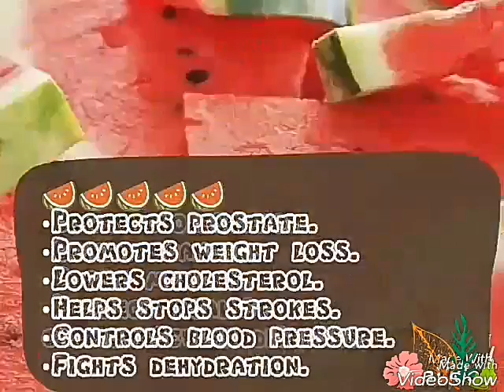Health benefits of essential fruits | you should add in everydays eating habits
*BANANAS*
•Protect your heart.
•Strengthen bones.
•Control blood pressure
•Block diarrhea.

*GRAPEFRUIT*
•Protects against heart attacks
•Promotes Weight loss
•Helps stops strokes
•Combats Prostate Cancer
•Lowers cholesterol

*GRAPES*
•Save eyesight.
•Conquer kidney stones.
•Combat cancer.
•Enhance blood flow.

*ORANGES*
•Support immune systems.
•Combat cancer.
•Protect your heart.
•Straighten respiration.

*PINEAPPLE*
•Strengthens bones.
•Relieves colds.
•Aids digestion.
•Dissolves warts.
•Blocks diarrhea.

*STRAWBERRIES*
•Combat cancer.
•Protect your heart.
•Boost memory.
•Calm stress.

*WALNUTS*
•Lower cholesterol.
•Combat cancer.
•Boost memory.
•Protect against cardiovascular diseases.

*WATERMELON*
•Protects prostate.
•Promotes weight loss.
•Lowers cholesterol.
•Helps stops strokes.
•Controls blood pressure.
•Fights dehydration.

*APPLES*
•Protect your heart.
•Prevent constipation.
•Prevent diarrhea.
•Improve lung capacity.
•Cushion joints.

*AVOCADOS*
•Battle diabetes.
•Lower cholesterol.
•Help stops strokes.
•Control blood pressure.
•Smoothen skin.